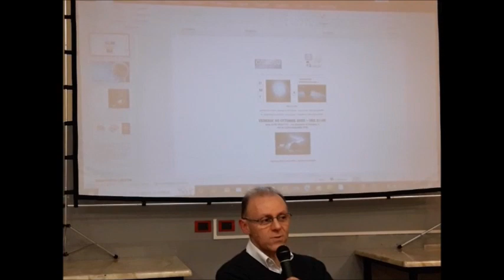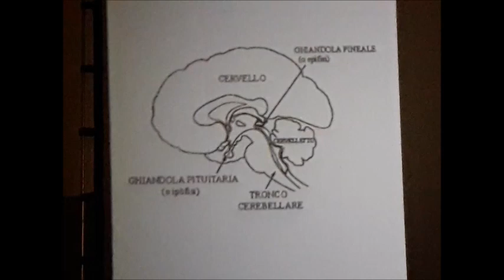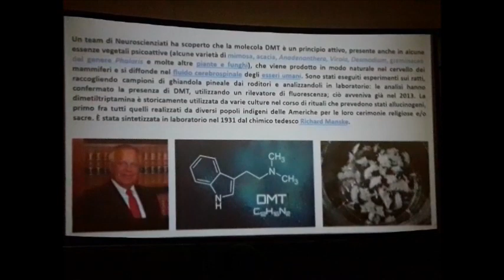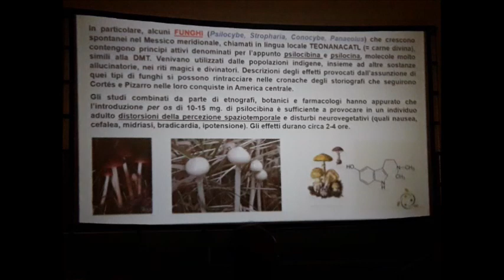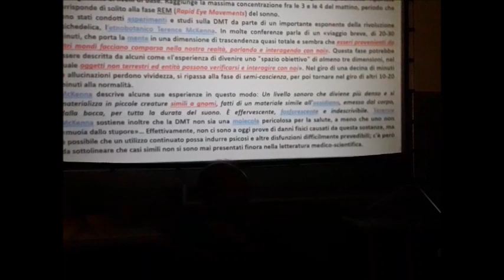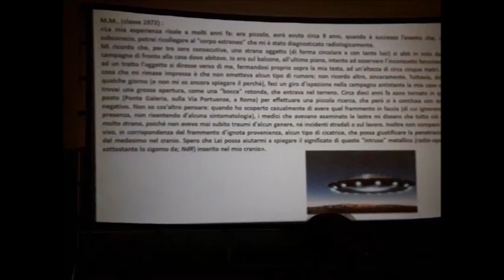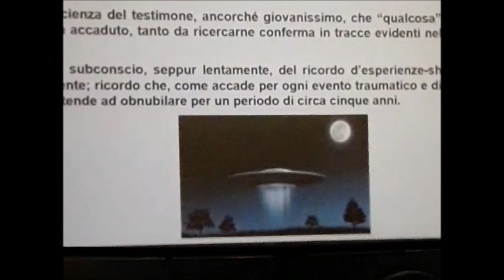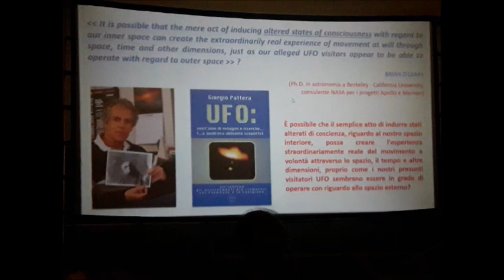DMT e Abductions interazioni aliene? 28 ott 2022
GIORGIO PATTERA - Biologo e Giornalista – vice Presid. “GALILEO PARMA”
MASSIMO GUARESCHI - Ricercatore - Presidente “GALILEO PARMA”
sede di Galileo Parma
Via Donatori di Sangue, 4 (c/o AVIS) CORCAGNANO (PR)